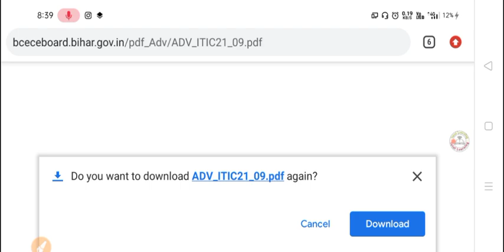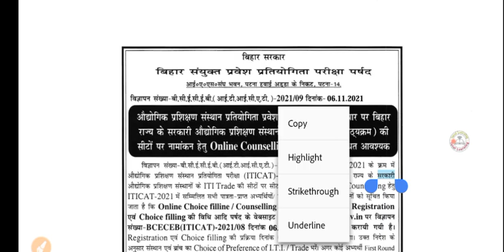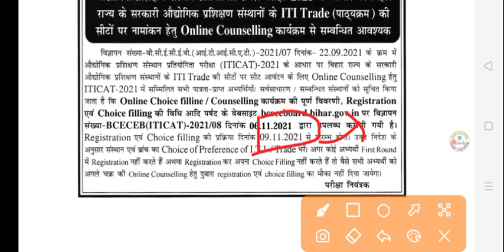bihar iti counselling 2021 date released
Total Learning App Link :-
   Coming Soon ☺️

  totallearning_

  Total Learning

bihar iti counselling date kab aayega
bihar paramedical counselling date 2021
bihar iti counselling date 2021 released